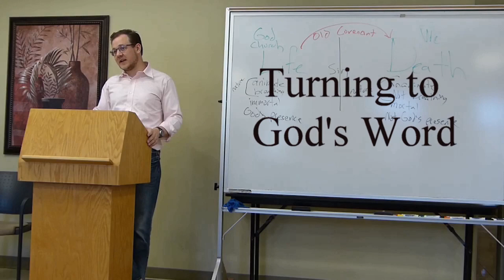The Revelation of Jesus Christ: Lesson 8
Follow along with author Matthew Phelps as he discusses Revelation 7:1–17 in "Salvation Belongs to Our God" lesson eight in our Bible Study titled The Revelation of Jesus Christ: The Faithful Witness. This 23-lesson Catholic Bible study from Turning to God’s Word provides an in-depth look at the frequently misunderstood final book of the New Testament to determine its relevance for contemporary Christians.